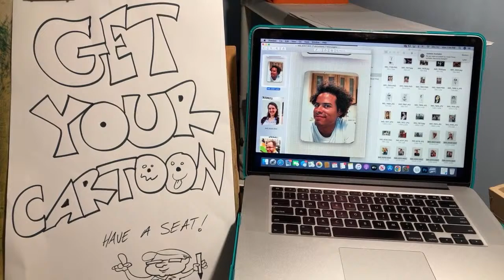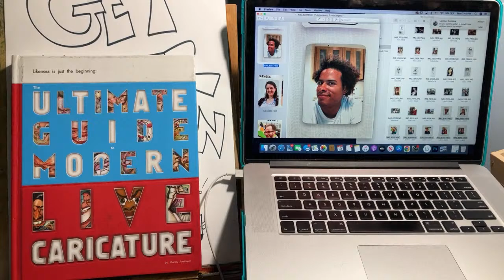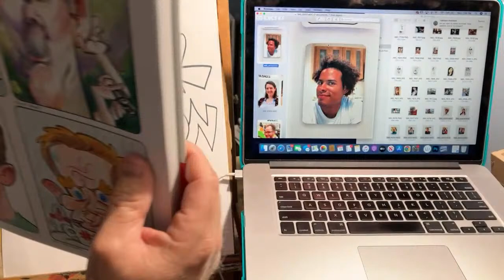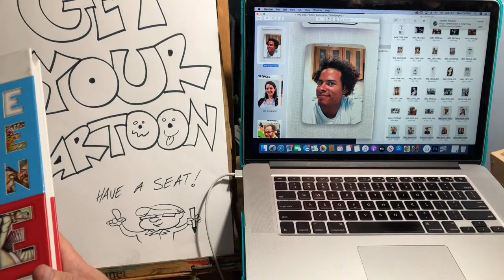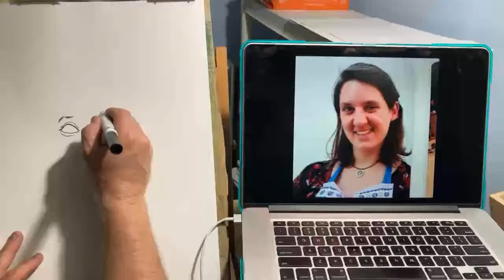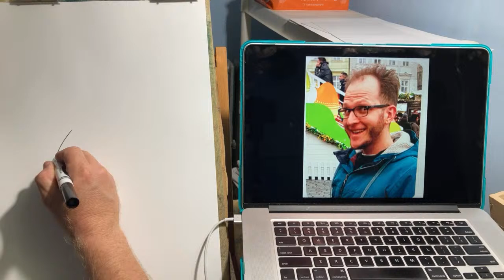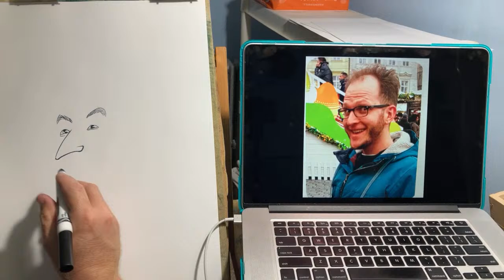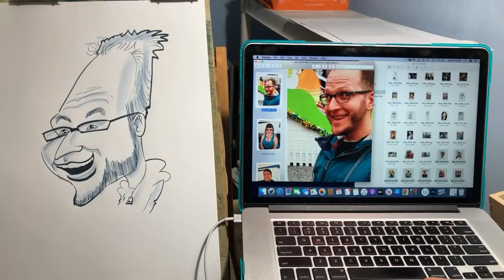ULTIMATE GUIDE TO MODERN LIVE CARICATURE DRAWING EXERCISE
in this live stream, YouTube video we’re going to draw some faces from the book.